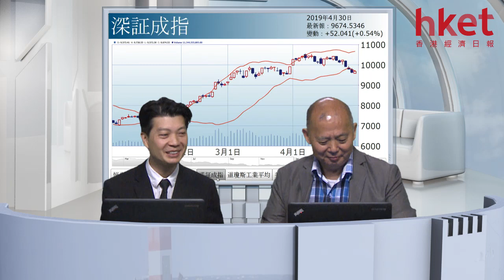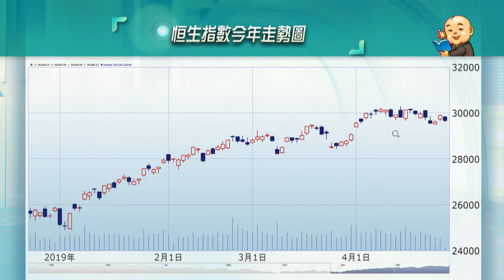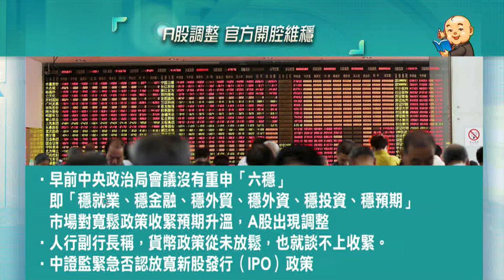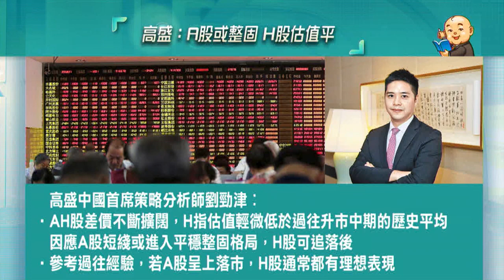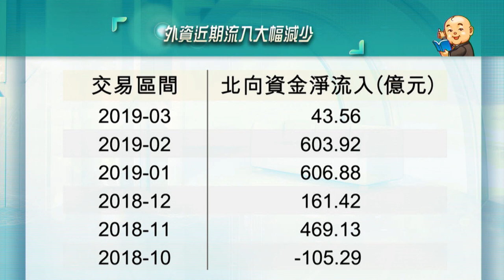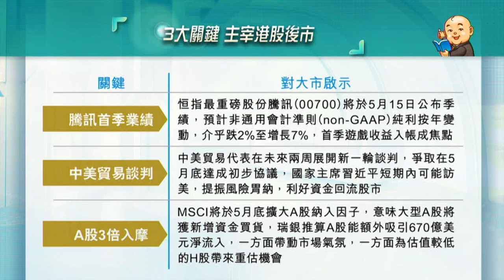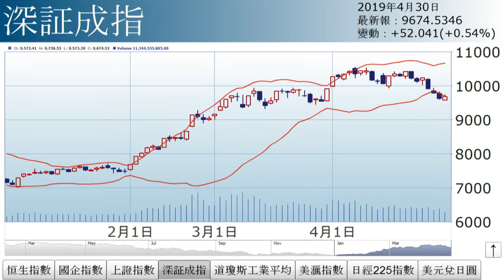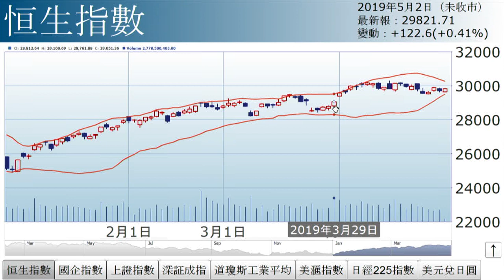五窮？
踏入五窮月，港股會否出現調整？後市為何會有隱憂？又要注意甚麼？詳情請待《經濟日報》副社長兼研究部主管石鏡泉為您分析。

精華速睇
00:00 - 04:23︰大市走勢
04:24 - 13:14︰五窮月 睇好定睇淡？
13:15 - 21:48︰A股面對的問題
21:49 - 25:34︰中美關係